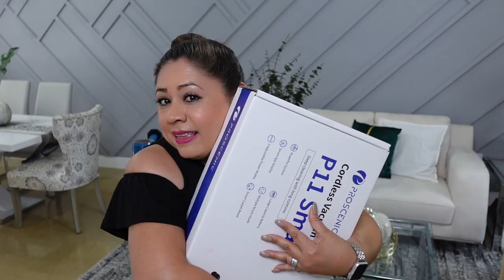ASPIRADORA PARA PISO Y ALFOMBRA PERFECTA PARA TI ✅ SI LO HUBIESE SABIDO ANTES 😱 💲 PROSCENIC P11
US:
Proscenic P11Smart

ES:
Proscenic P11Smart

✅Mi direccion por si quieres enviarme algo
United States